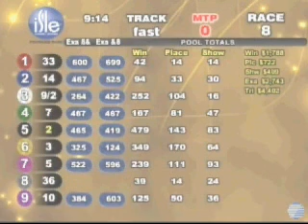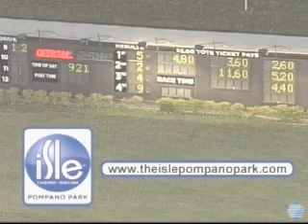Ppk R8 April 16 2011 Striking Pat (# 2) Tom Sells .wmv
Striking Pat (# 2) at Pompano Park in Race 8 on April 16, 2011. Tom Sells up. Tom got away 6th, benefited by a breaking horse in front. Sat along the pylons moved to the outsid for the last quarter. Never got after her much until the last 1/16 where she closed willingly to gain the place.